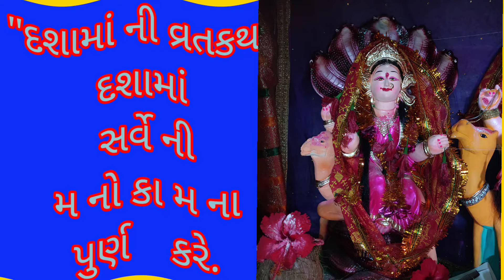દશામાં ની વ્રતકથા , દશામા ની વાર્તા dashama ni vrat Katha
દશામાં, દશામાં ની વાર્તા, દશામાં પિક્ચર, દશામાં ના નવા ગીત 2022, દશામાં ની આરતી, દશામાં ની આરતી 2023, દશામાં થાળ, દશામાં નું વ્રત, દશામાં ના નવા ગીત 2020 dj, દશામાં નું ગીત 2023, દશામાં ની સીરીયલ, દશામાં ના નવા ગીત 2023, દશામાં ના ગીત, દશામાં ના ટેટસ, દશામાં ટેટસ, દશામાં  and, દશામાં ગીત, દશામાં ના નવા ગીત 2021 dj remix, દશામાં નો થાળ, દશામાં ના ગરબા, દશામાં ની ટીમલી, દશામાં નું ગીત, દશામાં ના ભજન ni vrat Katha
દશામાં ની આરતી
દશામાં ની વ્રતકથા
દશામાં ની વાર્તા
દશામાં નો થાળ
Varta dashama ma ni
દશામાં વ્રતકથાsawan somvar vrat katha
Dashama
Dashama movie,
dashama song
દશામાની આરતી અને થાળ
દશામાની આરત
દશામાની આરતી
દશામાનો થાળ
દશામાની આરતી થાળ
દશામાની આરતી 2022
Cute dog
દશામાની આરતી
દશામાનો થાળ
દશામાની આરતી થા
દશામાની આરતી 2022
દશામાની થાળ
દશામા ના થાળ
દશામાનો થાળ 2022
દશામાની આરતી અને થાળ 202
દશામાં નો થાળ
દશામાના થાળ
દશામાની આરતી રાકેશ બારો
થાળ
દશામાની
દશામા ની આરતી થાળ
દશામાં થાળ
દશામાની આરતી થાળ 2023
દશામાં આરતી થાળ
દશામાની થાળ આરતી
દશામાનો થાળ આરતી
દશામાનો થાળ રાકેશ બારોટ
રાજલ બારોટ ની દશામાની આરતી
હેમંત ચૌહાણ ની દશામાની
ચાર ચાર ધામની દશામાની આરતી

દશામા નો થાળ

દશામાં થાળ આરતી
દશામાની આરતી 2023
દશામાની આરતી ડીજે

દશામાની થાળ 2022

મમતા સોની દશામાની આરતી

2022 દશામાની આરતી

2023 ની દશામાની આરતી નવી
dasamani thal

આરતી દશામાં ની રાકેશ બારોટ

ઉતારો આરતી દશામાં ઘરે આવ્યા
ઉતારો આરતી મા દશામાની આરતી
કનુ પટેલ દશામાનો થાળ
કાજલ મહેરીયા દશામાની આરતી
ગગન જેઠવા દશામાનો થાળ
ગીતા રબારી દશામાની આરતી
ચાર ચાર ધામની દશામાની થાળ
ચાર ચાર ધામની મા દશામા ની આરતી
જય જય દશામાની આરતી
દશામા થાળ
rakesh barot dashama song